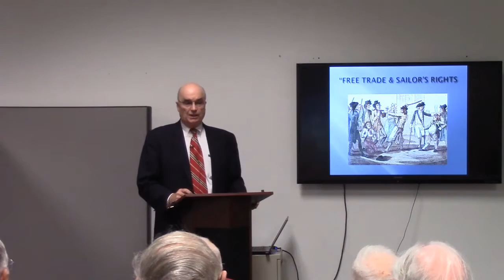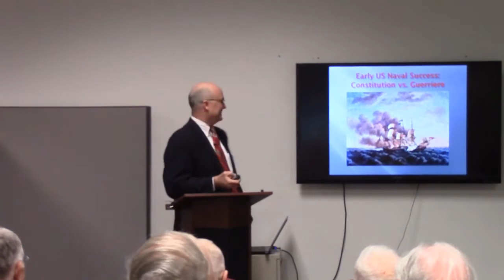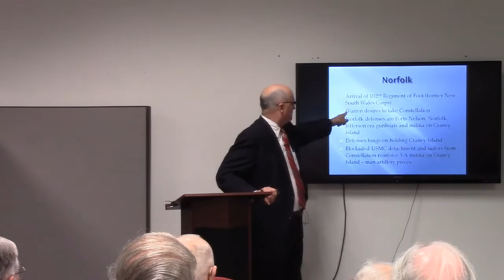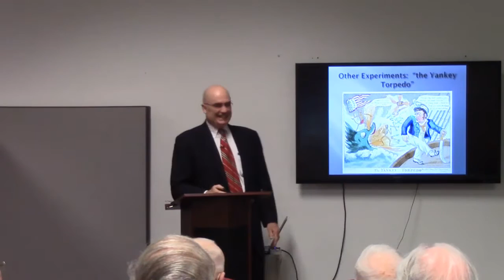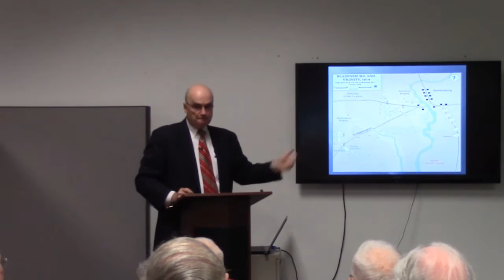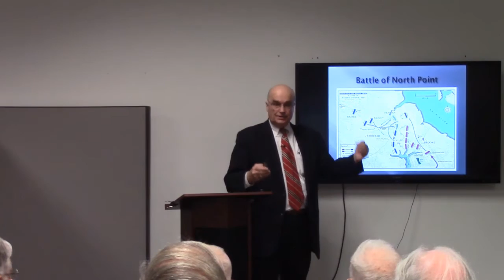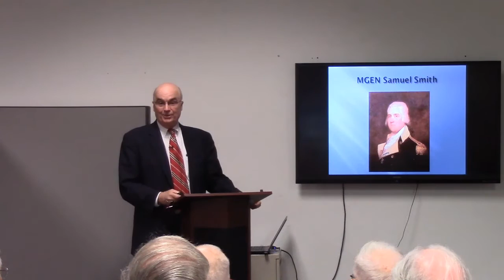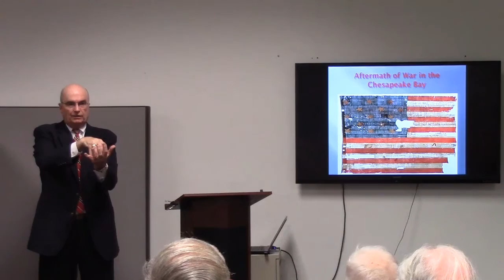8 Bells Lecture | Charles Neimeyer: The British Campaign to Control the Chesapeake Bay, 1813-1814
Charles Neimeyer, "The British Campaign to Control the Bay, 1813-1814," Eight Bells Book Lecture, Naval War College Museum, Oct. 8, 2015.

Providing an overview of the Navy’s performance during the War of 1812, Prof. Neimeyer tells the story of military leaders during the crucial summer campaign of 1814 when the British invaded the Chesapeake. (Charlie worked at NWC for 7 years and served at Dean of Academics and held the Forrest Sherman Chair of Public Diplomacy).